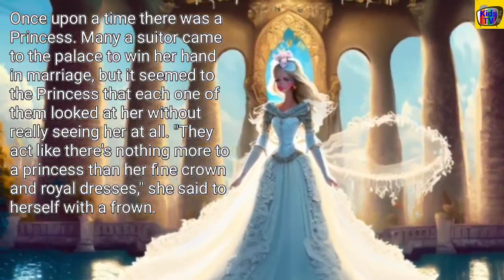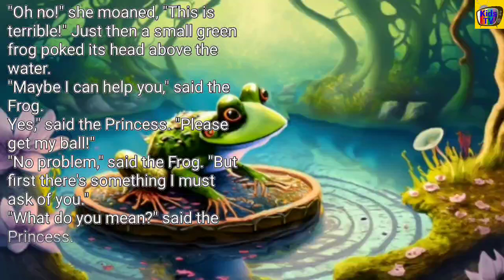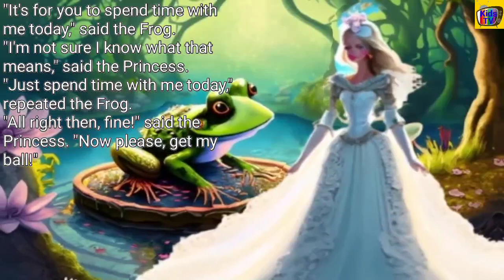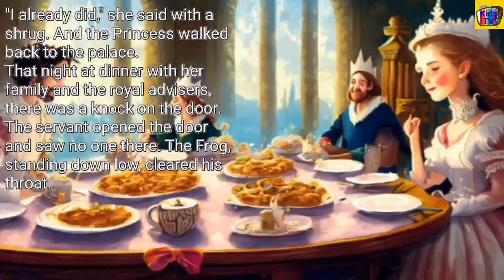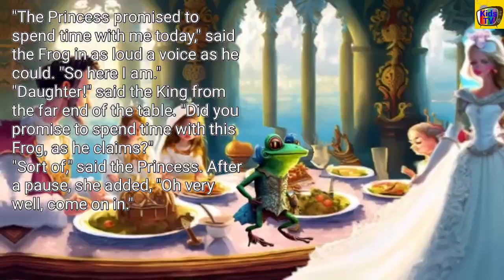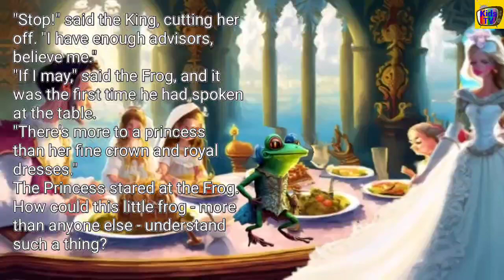Princess and the Frog | Fairy Tales and Bedtime Stories for Kids | Princess Story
"The Frog Prince; or, Iron Henry" (German: Der Froschkönig oder der eiserne Heinrich, literally "The Frog King; or, The Iron Heinrich") is a fairy tale, best known through the Brothers Grimm's written version; traditionally it is the first story in their collection. The 2009 Disney film, The Princess and the Frog, is loosely based on this story.

In the tale, a spoiled princess reluctantly befriends the Frog Prince (meeting him after dropping a gold ball into a pond), who magically transforms into a handsome prince. Although in modern versions the transformation is invariably triggered by the princess kissing the frog, in the original Grimm version of the story the frog's spell was broken when the princess threw it against a wall in disgust.[1]

In other early versions it was sufficient for the frog to spend the night on the princess' pillow.

The frog prince also has a loyal servant named Henry (or Harry) who had three iron bands affixed around his heart to prevent it from breaking in his sadness over his master's curse, but when the prince was reverted to his human form Henry's overwhelming happiness caused all three bands to break, freeing his heart from its bonds.[2]

A Russian folk version "Tsarevna Lyagushka" (The Frog Princess) has the male and female roles reversed: the male prince Ivan Tsarevich discovers the enchanted female frog who becomes Vasilisa the Wise, a female sorceress.

Bedtime Stories for Kids Youtube channel presents best children's classics, fairy tales and fables animations. Check below, pick your favorite story and watch it now!

👗** PRINCESS STORIES**👗